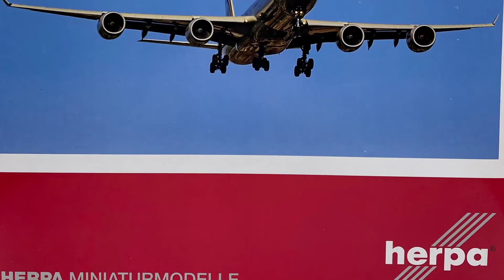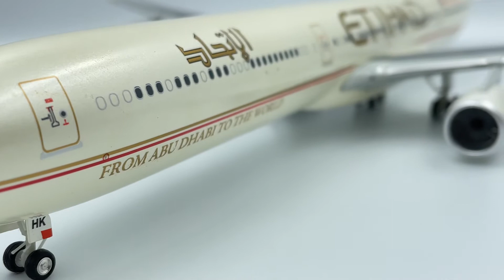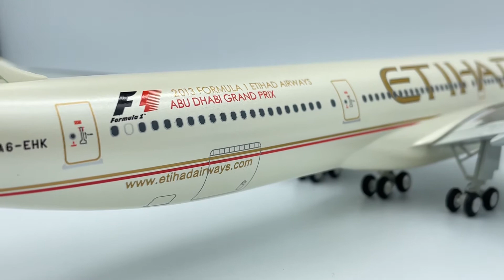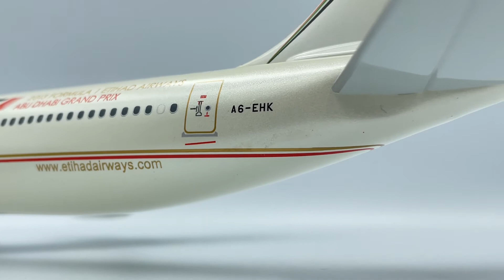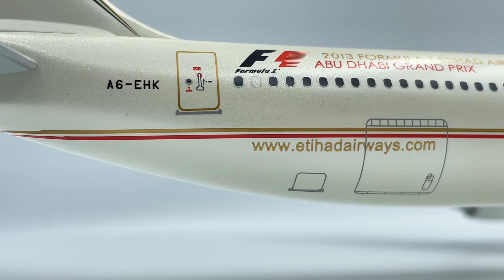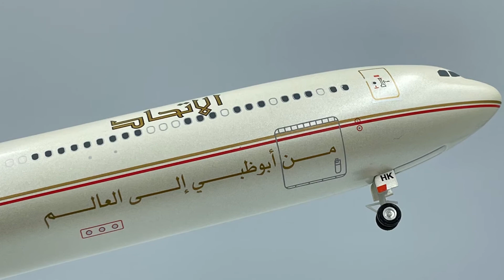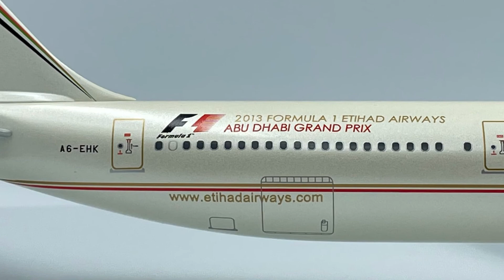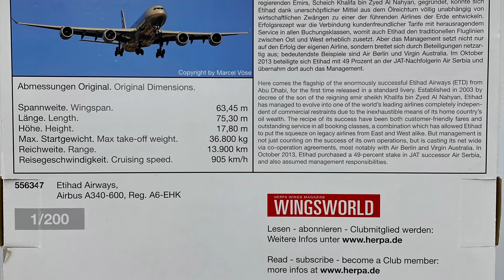Etihad Airways Airbus A340-600 Reg. A6-EHK HERPA 556347 1/200 world longest aircraft